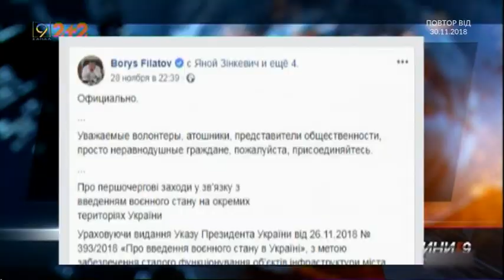Борис Філатов дав розпорядження про посилення заходів безпеки на території міста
Через впровадження військового стану на території України міський голова Дніпра Борис Філатов видав особливе розпорядження. Звернувся до органів виконавчої влади, департаменту гуманітарної політики та Національної поліції. Мер постановив провести інструктажі у закладах освіти, як діяти у випадку загрози. Посилити заходи безпеки під час публічних заходів, а також охорону мостів, тунелів та комунікацій. Контроль за виконанням розпорядження Борис Філатов узяв на себе. Нагадаю, воєнний стан запроваджено у десяти прикордонних областях України і внутрішніх водах Азово-Керченської акваторії. Режим триватиме тридцять діб, до 26 грудня 2018 року.